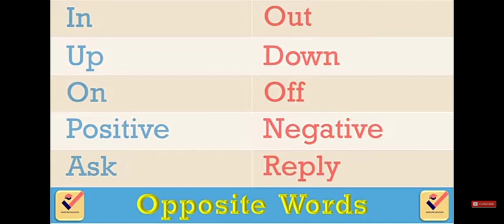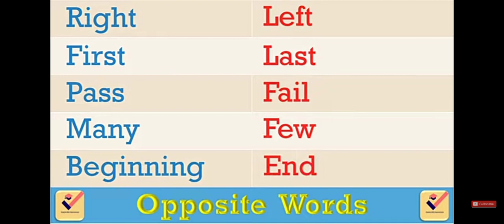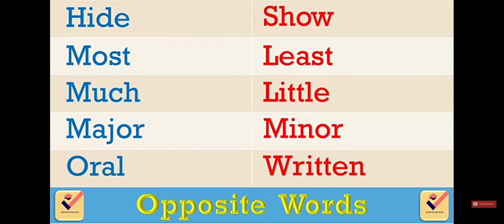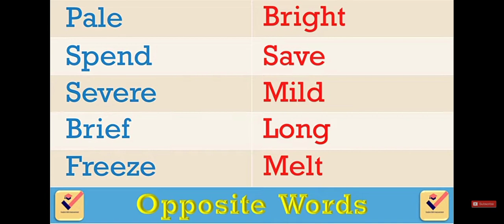Opposite words|| Antonyms|| English Grammar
Opposite words
Antonyms English Grammar